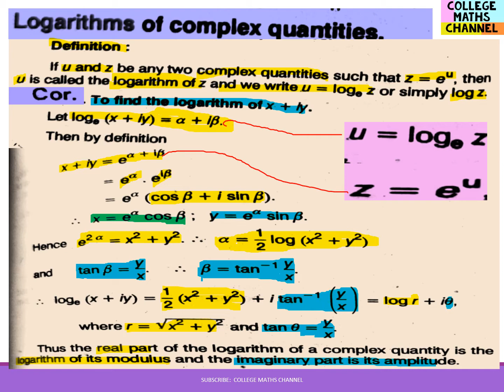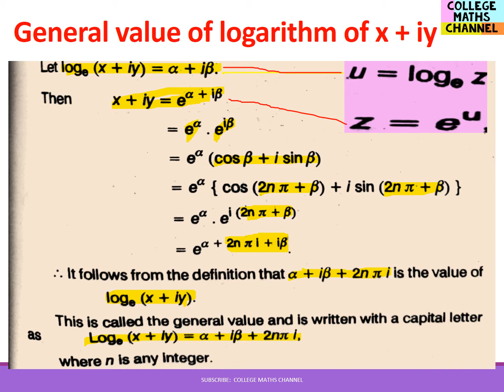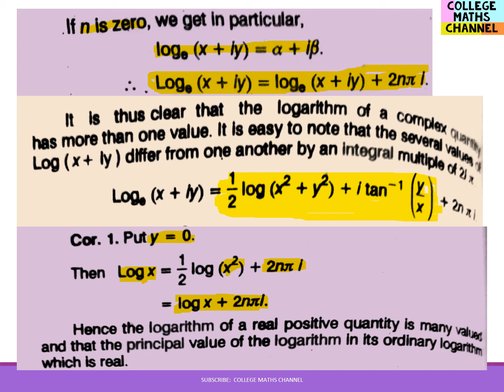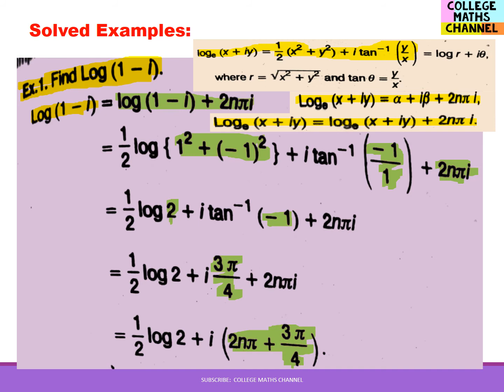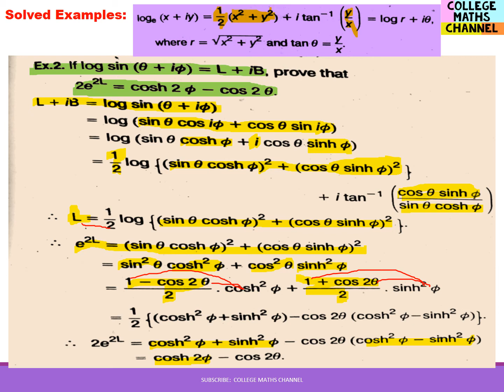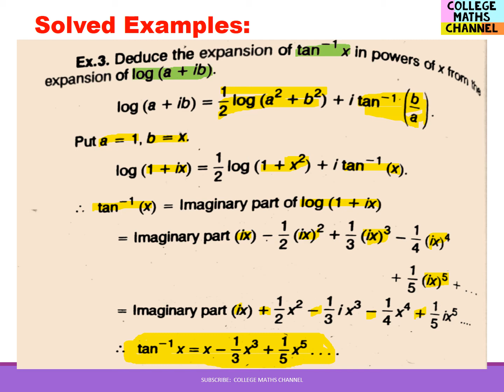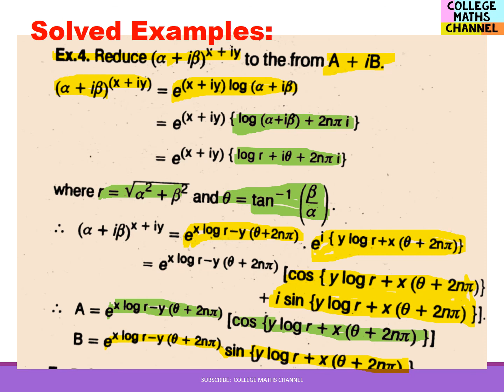Trigonometry in Tamil-Logarithms of Complex Quantities-Concepts and Solved Examples in Tamil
Trigonometry in Tamil-Logarithms of Complex Quantities-Concepts and Solved Examples in Tamil-Formula

video link:
Trigonometry in Tamil-Hyperbolic functions and Inverse Hyperbolic functions-Solved Examples in Tamil-Part I-Examples 1 to 5 in Tamil:link